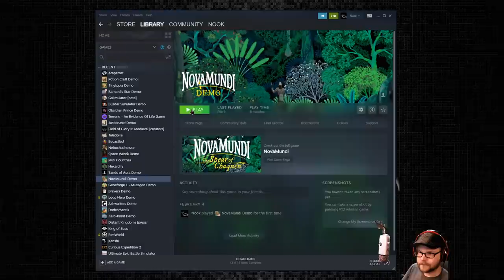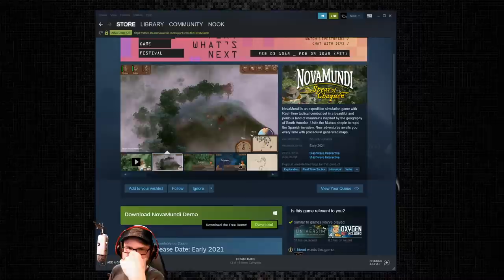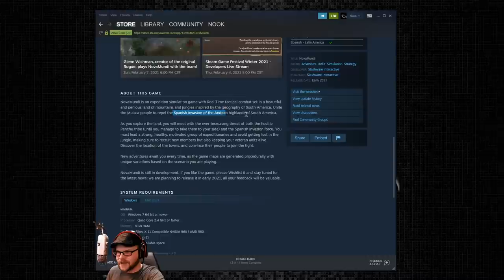Nova Mundi - (Expedition Simulation & Party Managing Game)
NovaMundi is an expedition simulation game with Real-Time tactical combat set in a beautiful and perilous land of mountains inspired by the geography of South America.